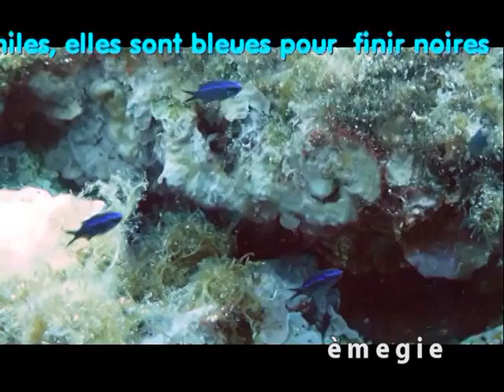castagnoles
page plongee/marseille pour des commentaires.